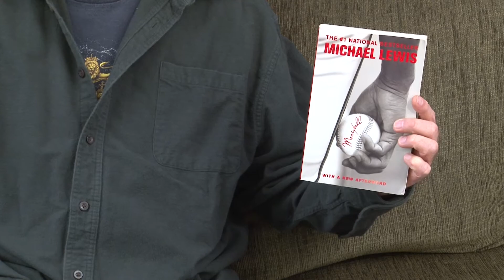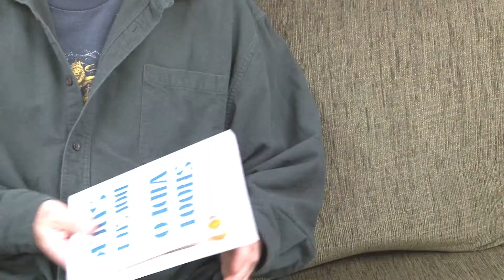WHACKO-TV FIELD OF DREAMS & HOOKERS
Do people even read books anymore? WHACKO-TV constantly debates whether this show has any merit at all, but we need to fill time on our network, so we keep that LUMBER JACK BOB guy around.  He works hard and pays his axes. On this episode, Jack Boy reviews three books: Moneyball, Interpretation of Dreams and HOW TO SHOOT VIDEO THAT DOESN'T SUCK. Once again, this show proves we review nothing and censor less.